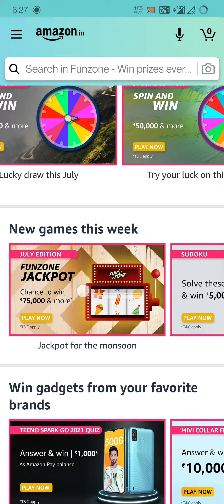Amazon July Edition Funzone Jackpot Quiz Answer Today | July 2, 2021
amazon quiz
quiz time